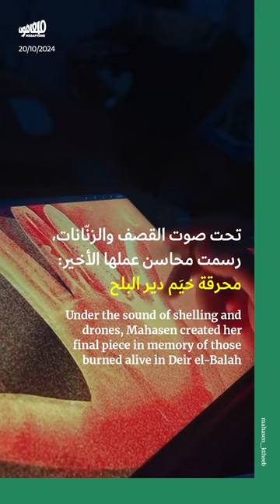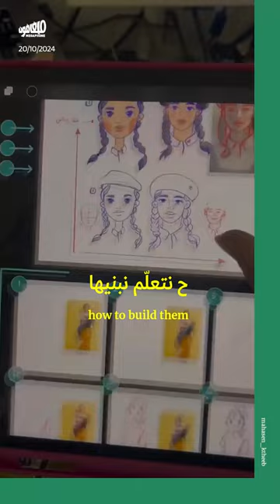استشهاد الفنّانة التشكيلية محاسن الخطيب في جباليا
استشهدت، ليلة الجمعة، الفنّانة التشكيلية الغزّية محاسن_الخطيب في قصفٍ إسرائيلي طالها في مخيّم_جباليا. كانت محاسن من الذين صمدوا في شمال غزّة المحاصر رغم الحملة العسكرية الأخيرة، وقد ظلّت في الشمال منذ بداية الحرب.

قبل استشهادها بساعات، نشرت محاسن رسماً لشعبان الدلو، الشهيد الذي قضى في محرقة الخيم في مستشفى شهداء الأقصى في دير البلح. وهكذا، أمضت محاسن الحرب، ترسم الناس من حولها في معاناتهم وصمودهم، وتنزح بدورها من مكانٍ إلى آخر، برفقة الآيباد وقلم الرسم.